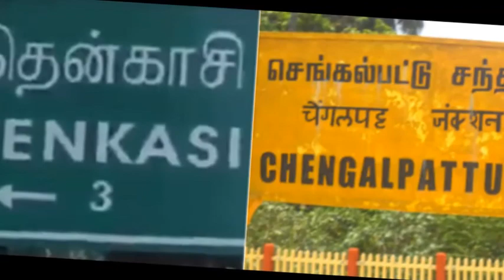Thenkasi 34th District of Tamilnadu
Tenkasi is the gateway to southern Tamil Nadu and Kerala, Tamilnadu Government announced Tenkasi is the separate district on 18th July 2019 in Tamilnadu ...
State‎: ‎Tamil Nadu Country‎: ‎India
Elevation‎: ‎143 m (469 ft) PIN‎: ‎627811, 627814, 627808, 627803, 627804  Tenkasi taluk is a taluk of Tenkasi district of the Indian state of Tamil Nadu. The headquarters is the town of Tenkasi. In addition to the headquarters town, the taluk includes the towns of Aygudi, Courtalam, Ilanji, Kadayanallur, Melagaram, Sambavar Vadagarai and Sundarapandiapuram as well as some twenty-five villages